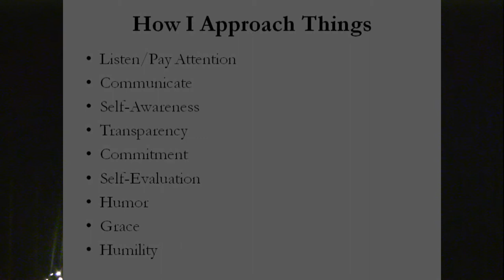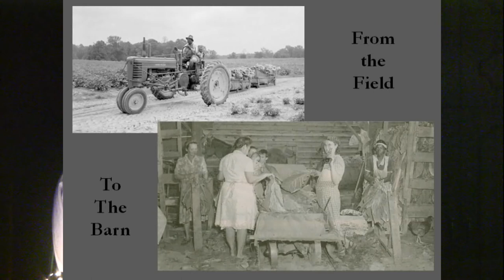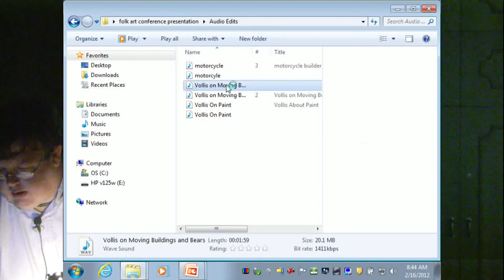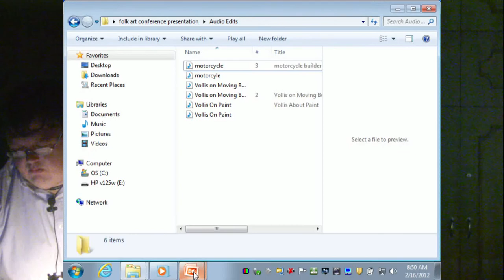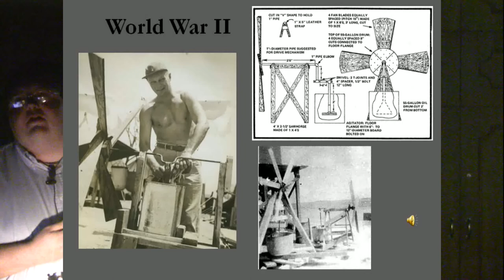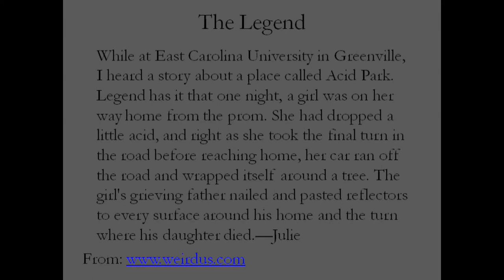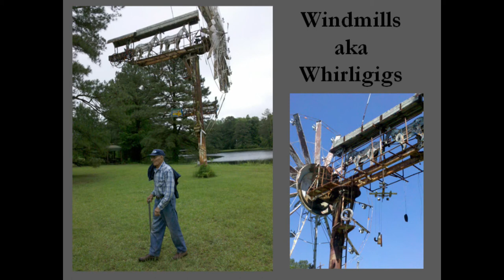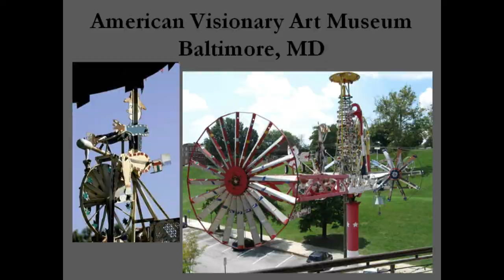Creating a Conservation Plan for Vollis Simpson's Whirligigs, Part 2 - Jefferson Jeffrey Currie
For the past thirty years, 92-year-old Vollis Simpson has been designing and building a collection of towering Whirligigs on his farm in Lucama, North Carolina. His art has attracted wide national attention, resulting in commissioned works for the City of Atlanta, the Visionary Art Museum in Baltimore, and other patrons. But the lion's share of his artistic production, twenty-nine works, is found on his farm adjacent to the machine shop in which he still works. In order to preserve his art for future generations, the nearby City of Wilson, NC has launched an effort to conserve Simpson's works and relocate them to a City park now being designed to receive them. The project presents a host of challenges. How does one preserve, in an outdoor environment, a complex collection of working sculptural machines that are constructed of a wide array of durable and ephemeral materials and systems that include truck transmissions, mild steel, wood, rubber, aluminum, highway reflectors, fastening systems both mechanical and welded, and an assortment of commercial spray paints?  A sense of urgency brought about by the artist's age and the desire that the project aid in the creation of a local arts-and tourism-based economy has brought added challenges. Balancing many factors, project managers and consulting conservators have been developing a combination of low- and high-tech conservation treatments that will be both long-lasting in an outdoor environment, and maintainable by the community that has stepped forward to be the collection's steward.